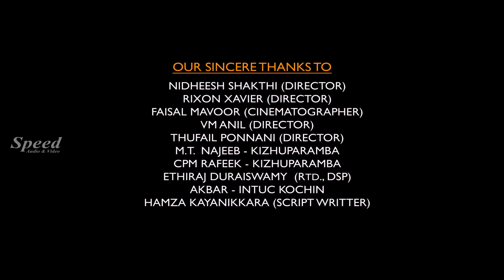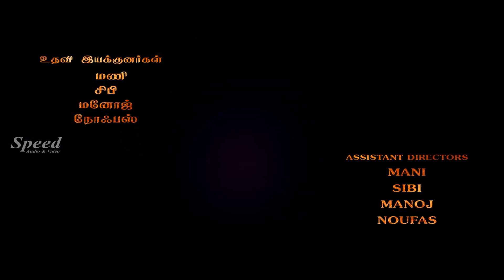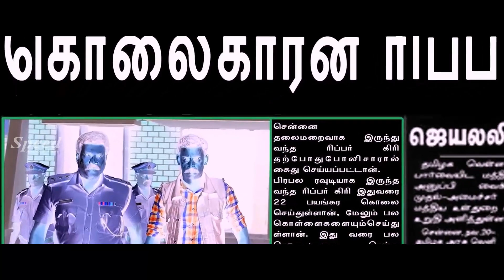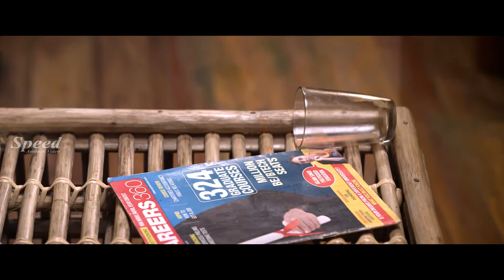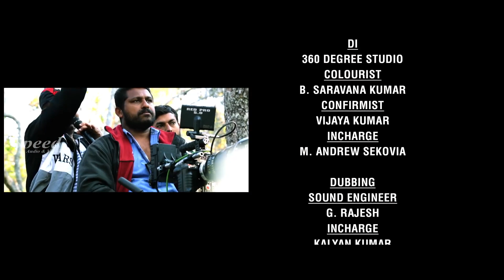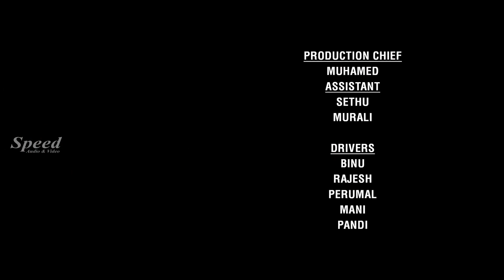புதுசா நான் பொறந்தேன் | Tamil Full movie | Majeed Abu |Byon, Kalabhavan Mani, Kalyani Nair